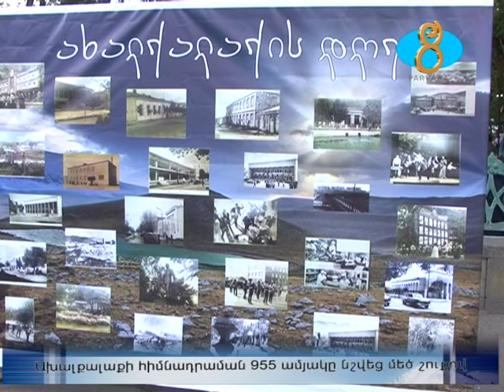Ախալքալաքի հիմնադրման 955 ամյակը նշվեց մեծ շուքով